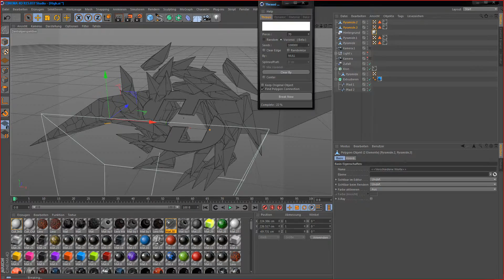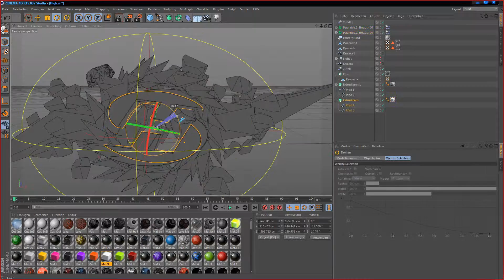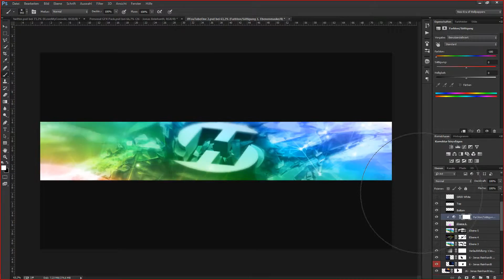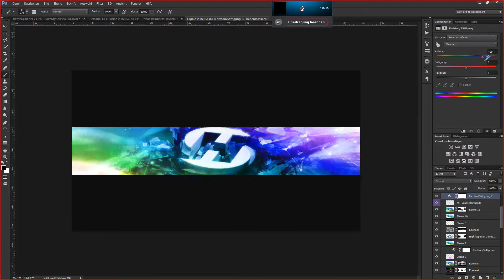High Imagery Entry by Jonas R.